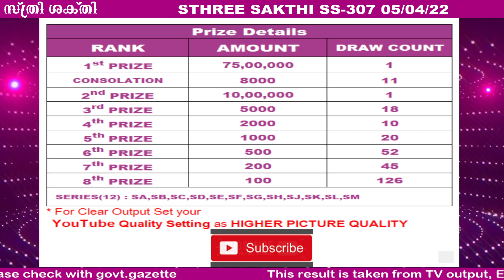KERALA LOTTERY RESULT|HIGHLIGHTS|sthreesakthi bhagyakuri ss307|Kerala Lottery Result Today|todaylive